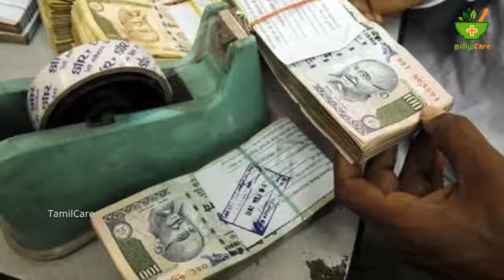இயற்கை முறையில் மார்பகத்தை அழகாக்குவது எப்படி_ _ Tamil Health Tips _HD